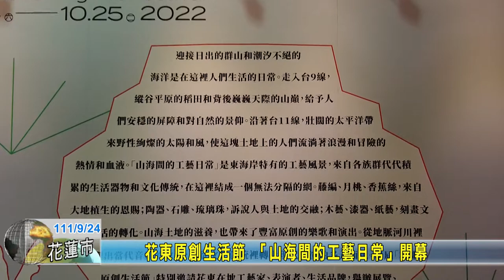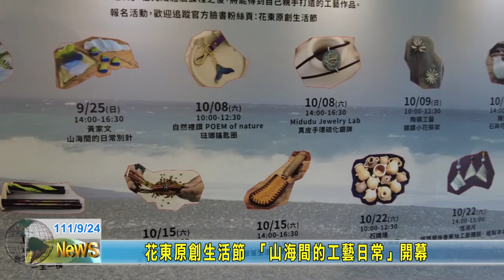20220924 08 花東原創生活節 「山海間的工藝日常」開幕